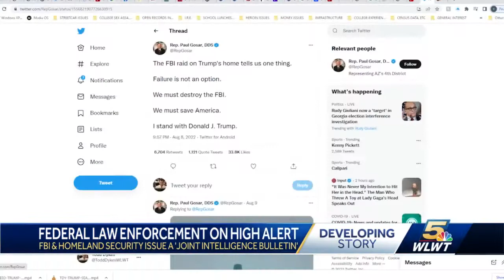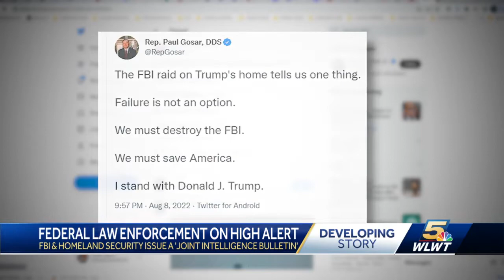Ohio Gov. DeWine weighs in on attempted FBI breach as officials issue security bulletin